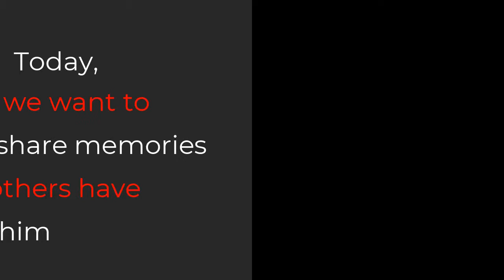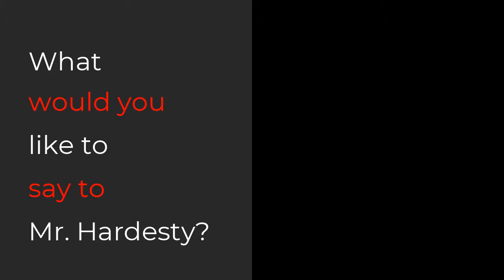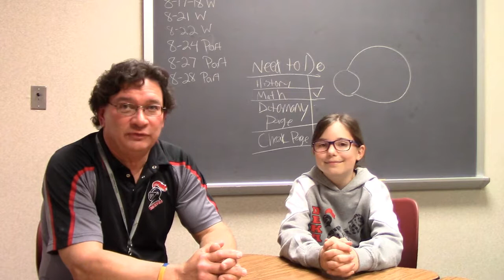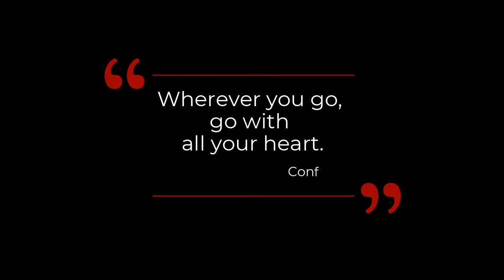Mr. Hardesty Retirement - Part 3